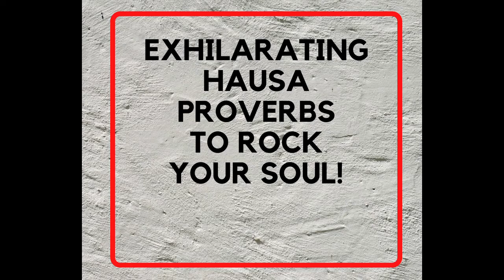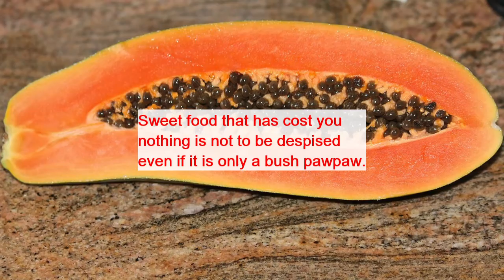PROVERBS FROM THE HAUSA PEOPLE - BE ENLIGHTENED!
Drink from the exhilarating Hausa well of wisdom.